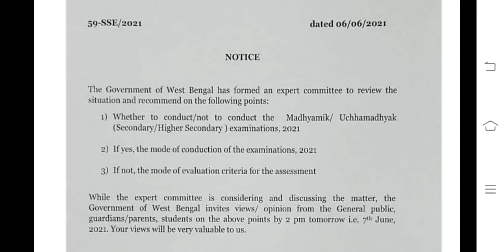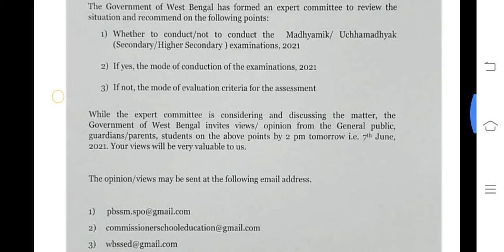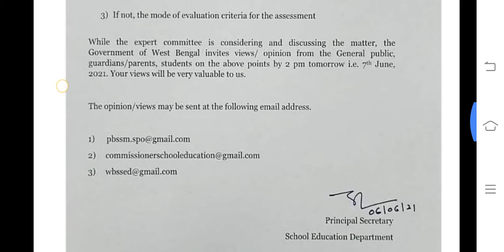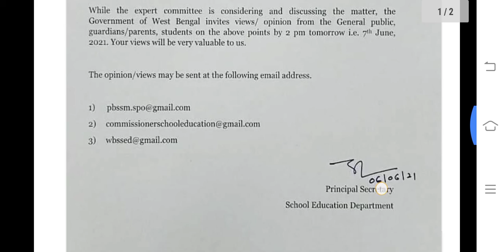Madhyamik and HS exam , important notice Tweet by Mamata Banerjee , CM of WB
Govt wants review from Public , Gurdian and students . They can  mail